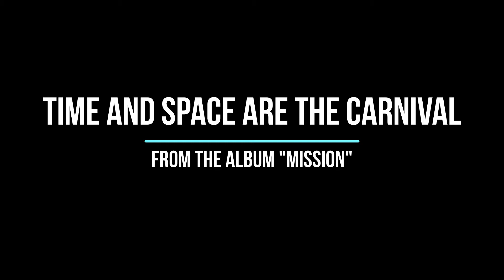Time and Space Are The Carnival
Found this one in a pile of broken glass and shattered dreams.